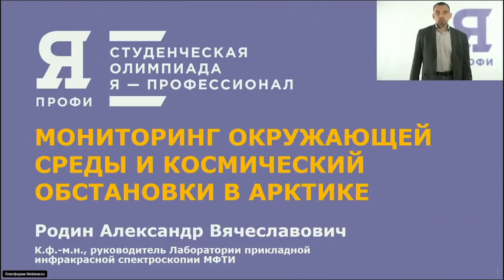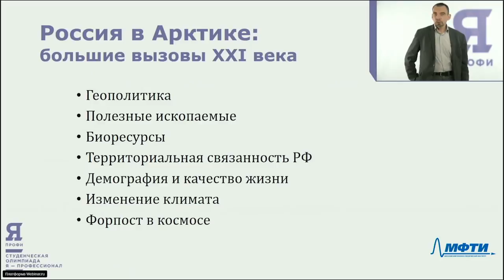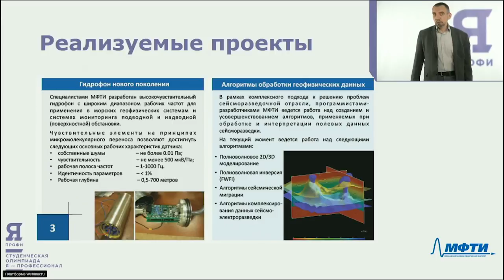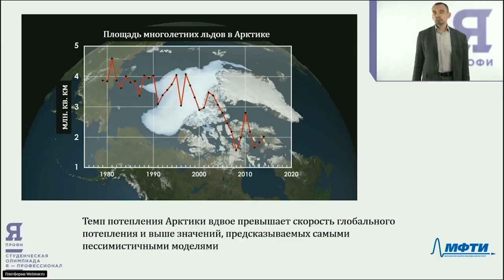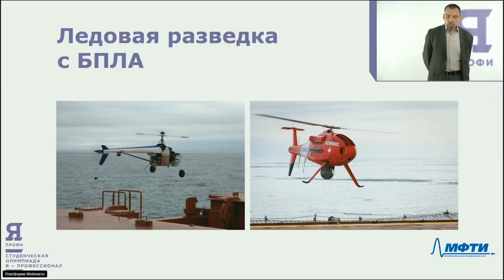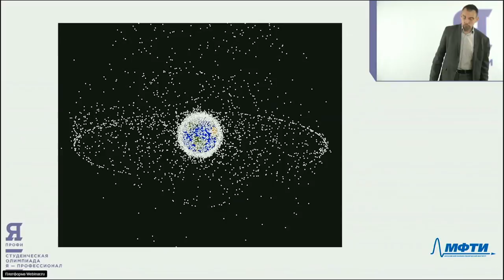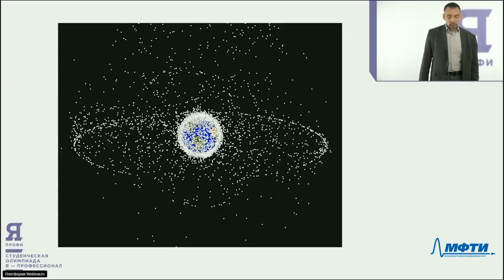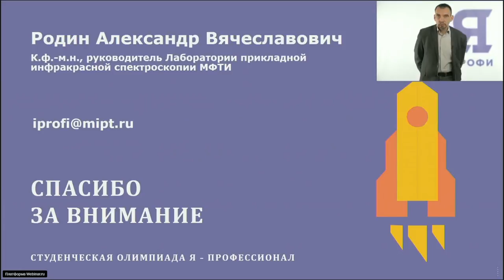Арктические технологии. Вебинар 1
Первый вебинар по направлению олимпиады «Я — профессионал» «Арктические технологии» называется «Мониторинг окружающей среды и космической обстановки в Арктике».

Заведующий лабораторией прикладной инфракрасной микроскопии МФТИ Александр Вячеславович Родин рассказывает про вызовы, которые ждут Россию в арктическом регионе, перспективных научных проектах и про значение работ студентов в этой сфере.